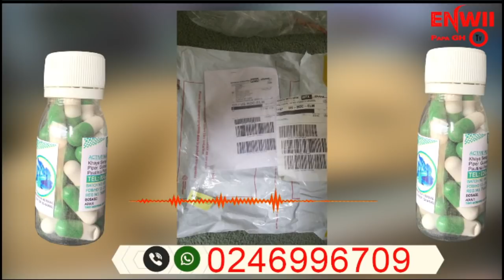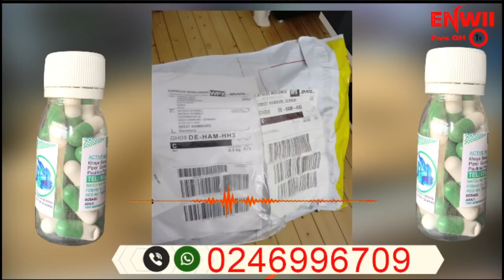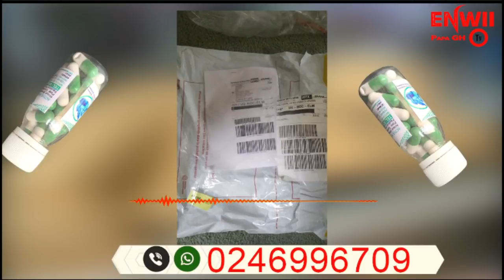ENWII HO NKOMO S3 DE3 ME SOFO DEE ME WO ASORE DANMU